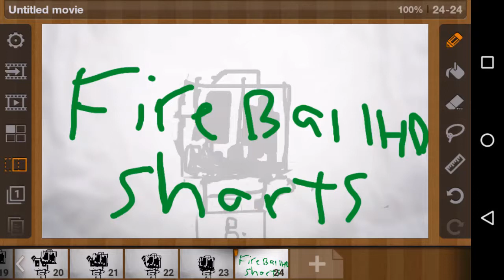FireballHD shorts remastered